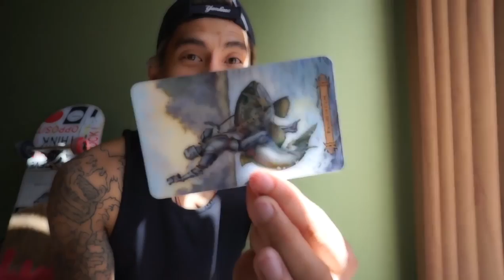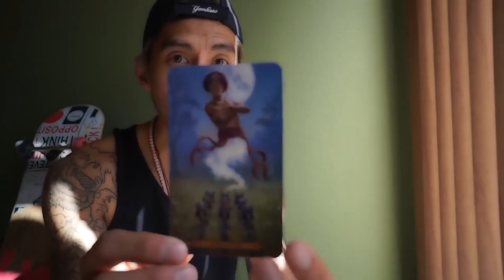LEO LOVE SINGLE MARCH 2017 | EAT READ LOVE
Monthly love Reading Sun,Moon,Rising.